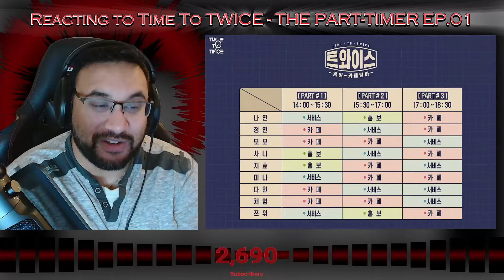[TIME TO TWICE] 알바트둥 THE PART-TIMER EP.01 (REACTION)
I wish I was there, this looked so cute and cosy!

I am making such material available in my efforts to advance understanding of environmental, political, human rights, economic, democracy, scientific, and social justice issues, etc. I believe this constitutes a ‘fair use’ of any such copyrighted material as provided for in section 107 of the US Copyright Law.

All my music remixes/original mixes, are found here:
  / trv8fyetprmkwgbc7